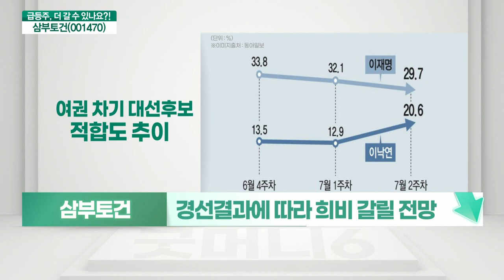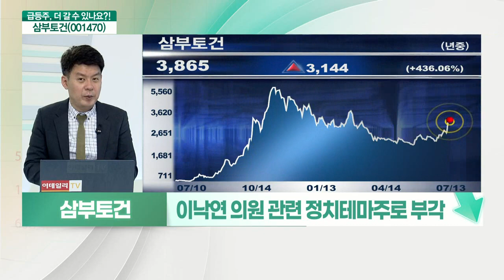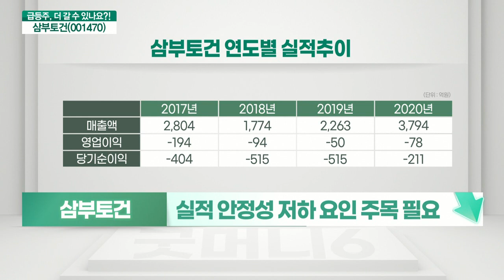삼부토건(001470)... 정치 테마 가세, 대선 최대 공약 ‘부동산 정책’_기대해도 괜찮아 (20210713)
삼부토건(001470)
- 73년 업력 지닌 국내 대표 시공사
- 이낙연 의원 관련 정치테마주로 부각
- 실적 안정성 저하 요인 주목 필요
- 대선 최대 공약 “부동산”
- 경선 결과에 따라 희비 갈릴 전망
- 매출 증가 중이나 영업이익 적자 상태
- 대선 테마만으로는 상승 동력 부족